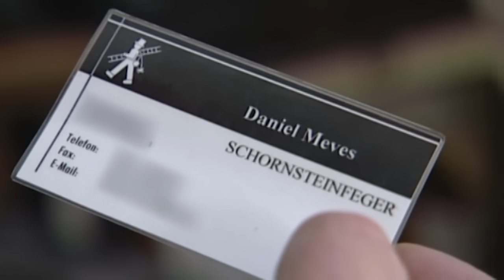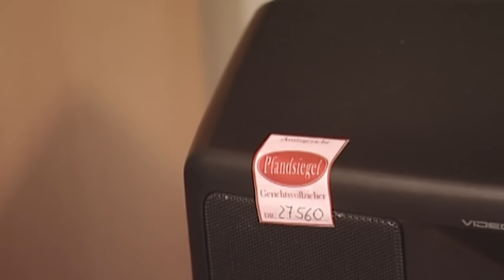Einbruch und Mordfall in der Nachbarschaft! | 1/2 | K11 - Die neuen Fälle | Sat.1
Ein Schornsteinfeger soll während seiner Arbeit eine Kundin bestohlen haben. Von dem Beschuldigten fehlt jede Spur – auch seine Frau weiß nicht, wo er steckt. Die Familie lebt am Existenzminimum, der Schornsteinfeger hätte also ein Motiv. Dann stellt sich heraus: Der Verdächtige hat eine Geliebte! Kurz darauf wird er tot aufgefunden …